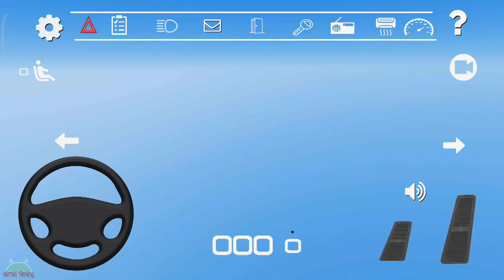Live Bus Simulator - Ônibus Gontijo - Android Gameplay #2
Live Bus Simulator is a road bus simulator that is in beta, being improved with each update.
The game has a realistic scenario of Brazilian cities, bringing a greater realism to the game. In addition to the detailed and diverse buses.

Characteristics:

- Real Brazilian cities bringing relief features and their unique details.
- Roadways very similar to the real ones.
- Various buses (which will be added with each update)
- Roadways 1/3 of the real ones.
- System day / night.
- led lights on buses.
- Brazilian vehicles parked on the map (traffic system coming soon).
- Passenger system (this at 1.0 will still be improved).
- Suspension system,
- Manual and automatic exchange

Live Bus Simulator
Developer : L7 STUDIO GAMES
Genre : Driving Simulator, Bus Simulator, Simulation